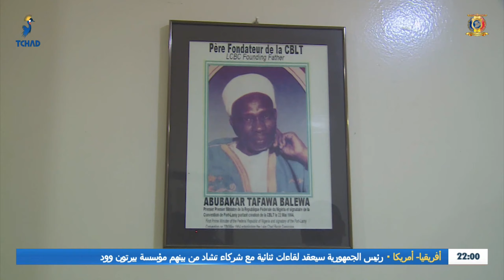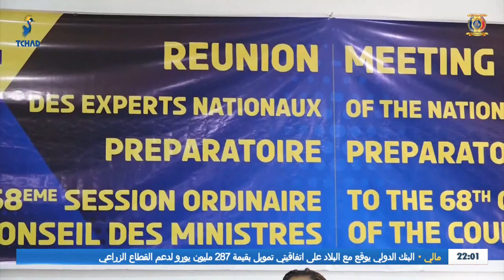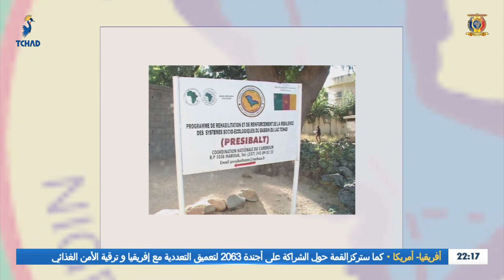PARTICIPATION DU PT AU 16ème SOMMET DES CHEFS D'ÉTAT ET DE GOUVERNEMENT DE LA CBLT